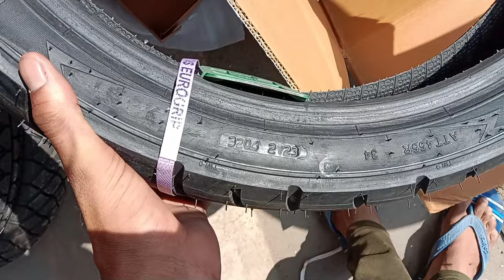Apache RTR 160 New tyres l Tvs Remora 110/80-17 full information [Navin Rider JH]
Purchase link for other Gears I use
Apache RTR 160 2v indicator cover

16 pattern hazard pleasure

Bike antina

phone Moto vlog setup chin mount

STUDDS THUNDER D5 Motorbike Helmet

Probiker Racing Equipment Motorcycle Driving Gloves(Black)

Name Navin pandey
From Bokaro steel city jharkhand